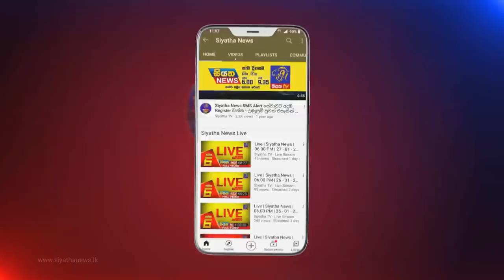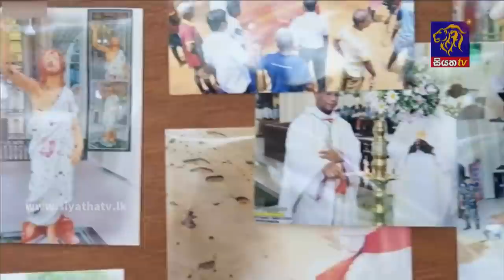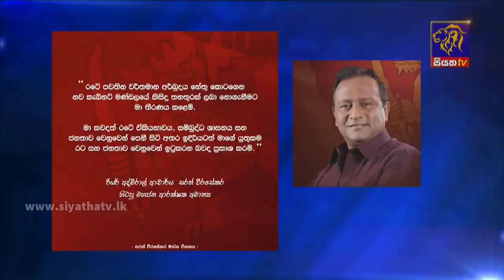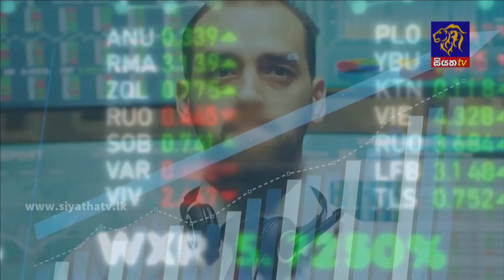Siyatha News | 06.00 AM | 18 - 04 - 2022